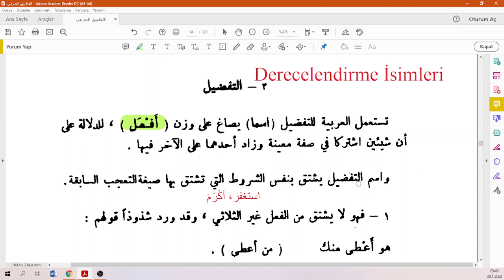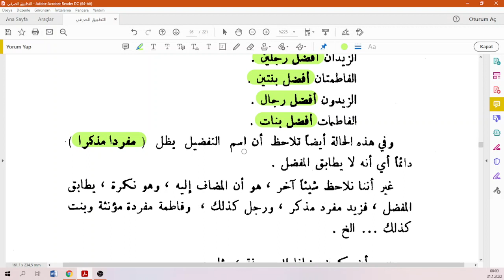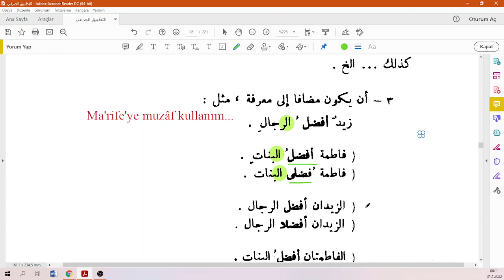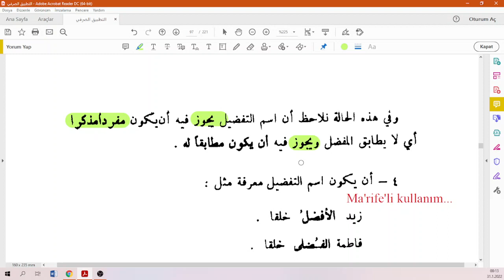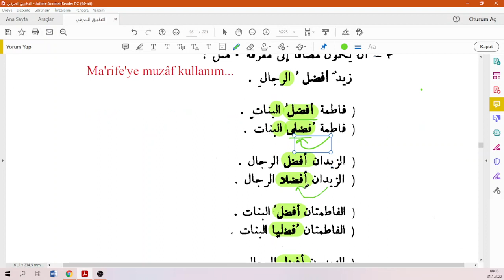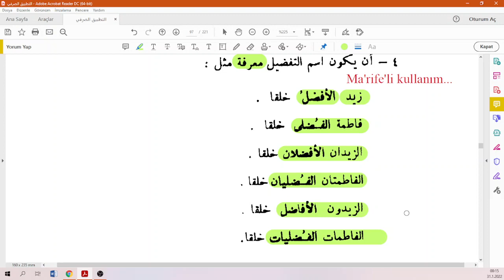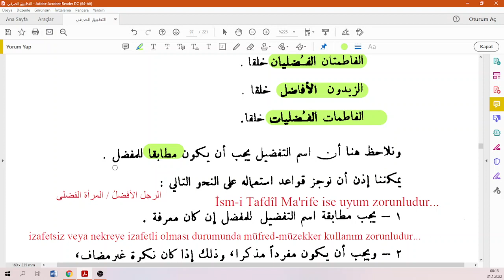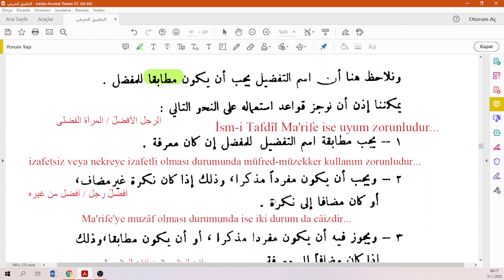XVII. Ders, İsm-i Tafdîl, (Tatbîkü's Sarfî'den)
Derecelendirme İsimleri...